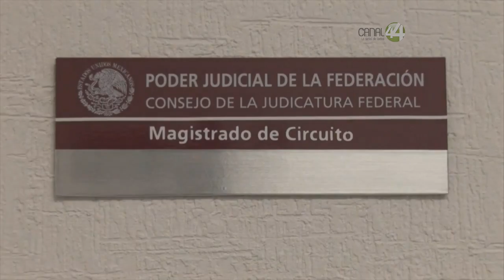El director de la NASA invita a niños tapatíos no tener miedo y buscar ir a Marte.